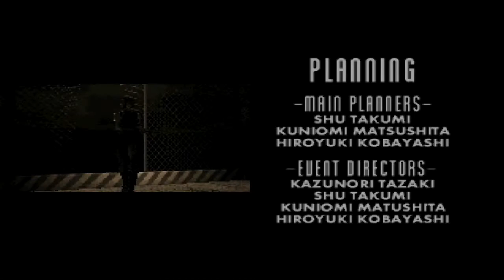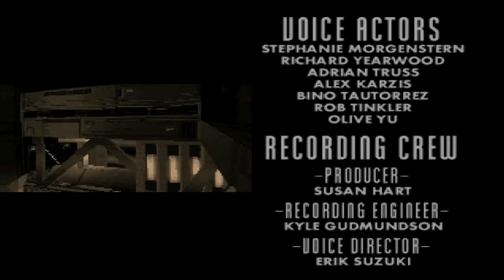dino crisis le film fin 2